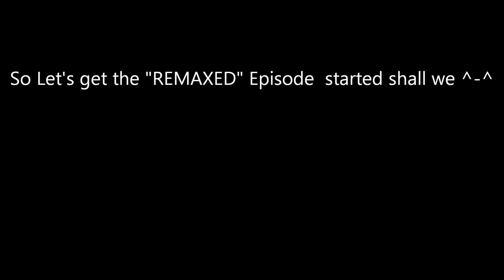Sorry Bump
I'M BACK ON YOUTUBE AND ABOUT TO GET IT IN!